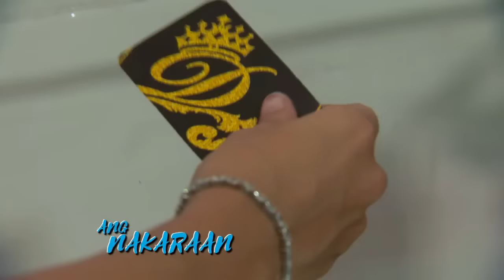Contessa: Full Episode 75